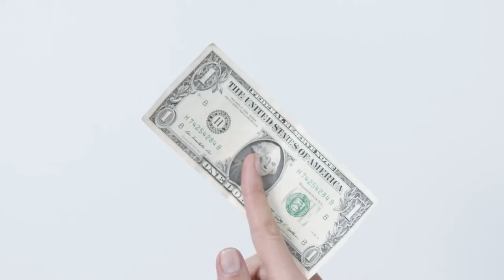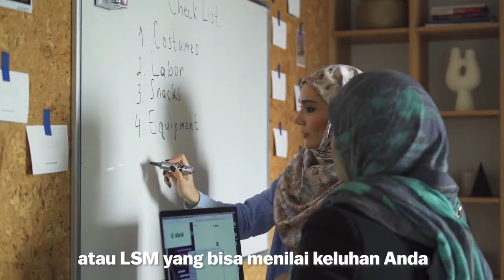FADWU Ketahui Hak Anda - Membuat Klaim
Kita tidak boleh mentolerir pelecehan dan eksploitasi. Pelanggaran hukum harus dilaporkan. Ayo ajukan gugatan atas pelanggaran hukum terhadap hak kita!

Bergabunglah dengan serikat Anda hari ini:
Union of United Domestic Workers (UUDW)

FADWU adalah federasi serikat pekerja terdaftar yang terdiri dari serikat pekerja rumah tangga lokal dan migran dari berbagai negara. Kami bertujuan untuk membuat diri kami terdidik dan terorganisir untuk memperjuangkan hak-hak kami.